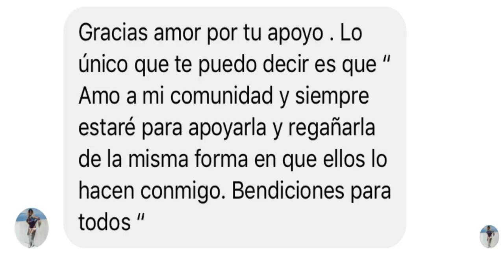TODO EL DRAMA DE CYNTHIA LEE FONTAINE A FONDO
TODO EL DRAMA DE CYN THIA LEE FONTAINE A FONDO, COMO ESTAN MIS AMORES! ARE YOU READY TO SEE MY CUCU?
ESPERO CON ESTE VIDEO TRAER CLARIDAD SOBRE ESTE TEMA Y AYUDAR A TODOS A LLEGAR A UN ENTENDIMIENTO.
COMENTA
COMPARTE
LIKES
LOS AMOOOO